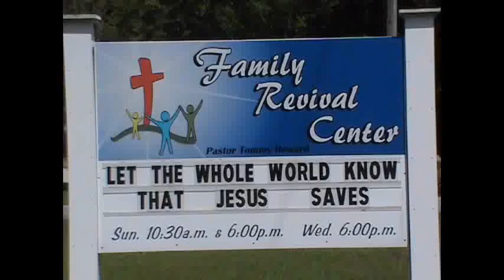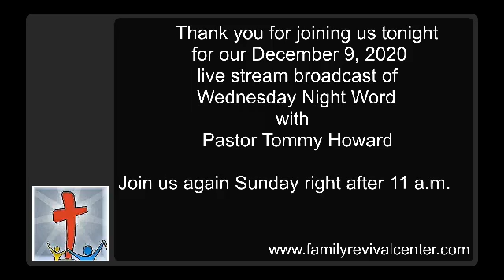Call His Name, "Jesus" 12/9/2020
Pastor Tommy Howard's Wednesday night teaching, "Call His Name, 'Jesus'.  Family Revival Center is a Full-Gospel church in Foley, Alabama.